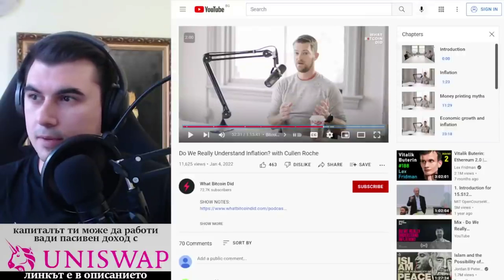При криза ти какво правиш? А правителството какво прави?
10% лихва в долари, 10-20% лихва в криптовалути - как да станете "Liquidity Provider" в Децентрализираната борса Uniswap

Закупете криптовалути от ДОКАЗАЛИТЕ СЕ борси:
1. Kraken - ЕДИНСТВЕНАТА крипто борса с БАНКОВ лиценз в света
2. FTX Exchange - един от най-агресивно развиващите се борси, с най-много медийни партьнроства, безплатно теглене от борсата до Ledger
3. Binance - най-голям избор на шиткойни - 10% по-ниски такси ако се регистрирате с този рефърал
4. Coinbase - Щатска борса, която вече е Publicly Traded Company (Получавате +$10 БОНУС като се регистрирате през моя линк и изпълните изискванията за търгуване)